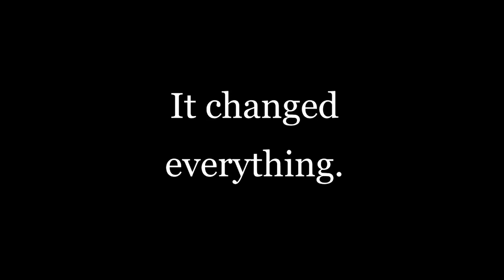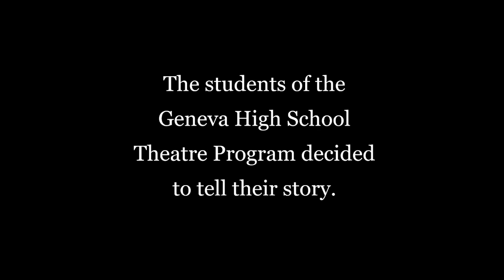November 16, 2020 GHS Announcements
Home of your Eagles
Intro Video- Izzy
Announcements- Alaina and Gaby
Teleprompter- Izzy
OBS-Nia